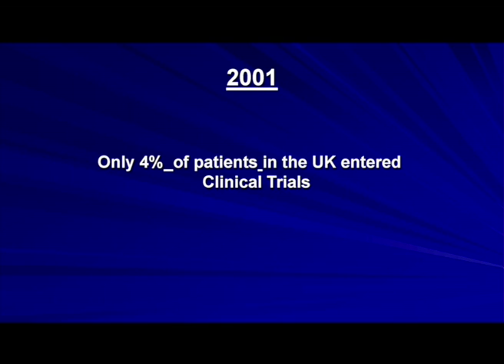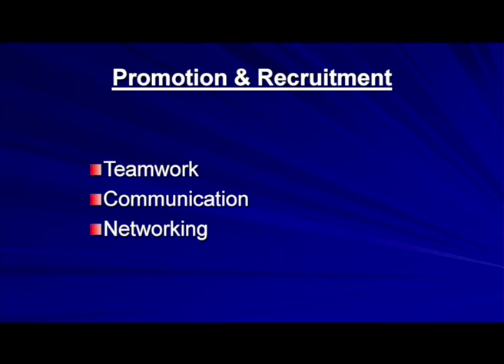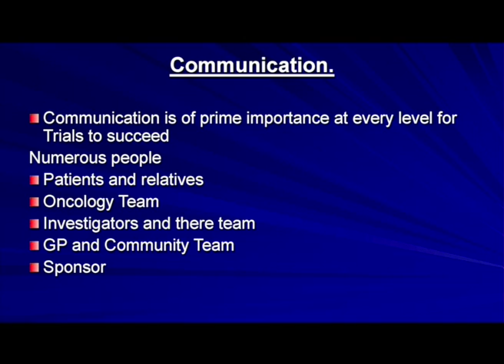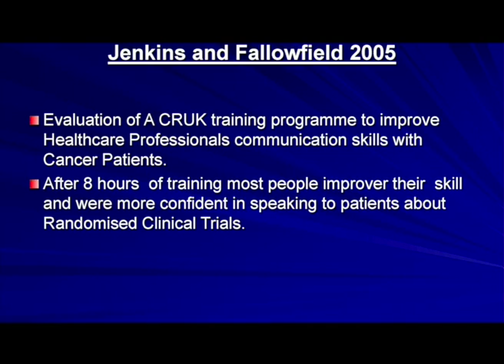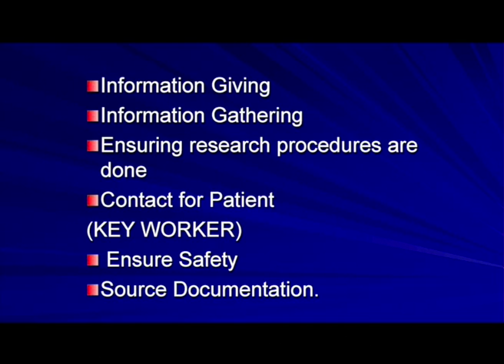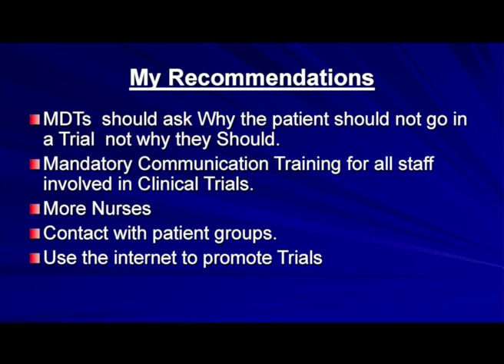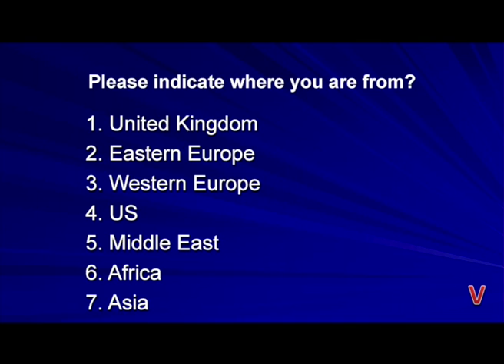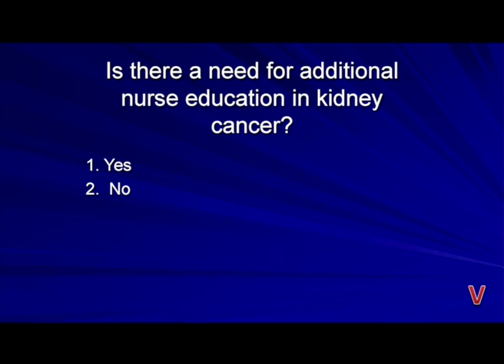Nurses' Topics Lynda Pyle, R.N.